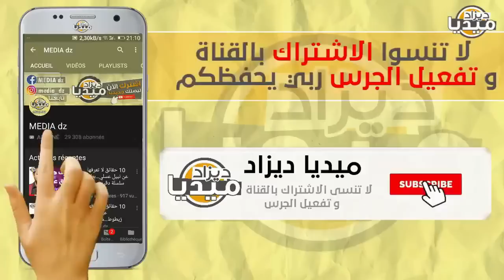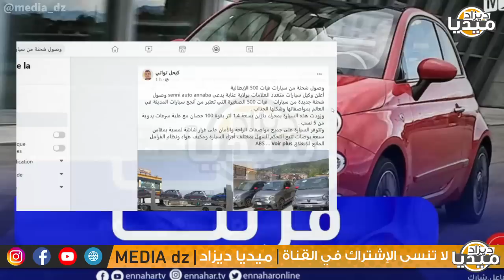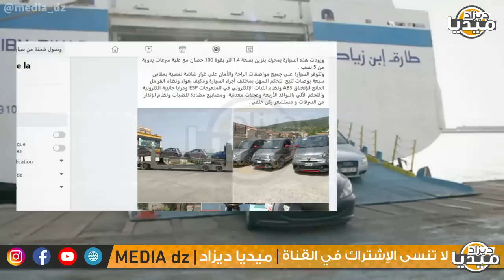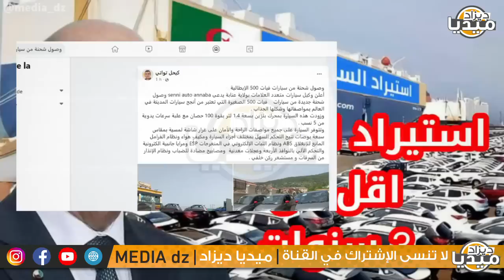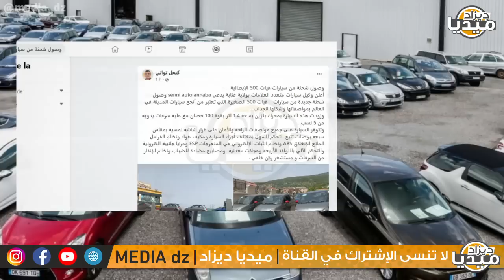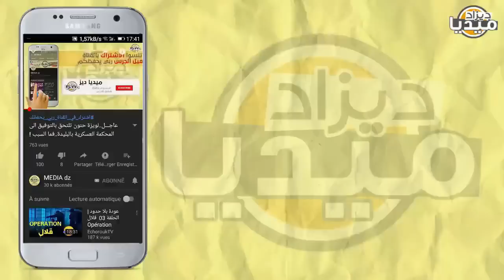عـاجل..لن تصدق دخول أول أسطول لسيارات فيات إلى الجزائر و السمسار يدخل الإنعاش!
❤❤استغفر الله - اللهم صلي وسلم على سيدنا محمد ❤❤